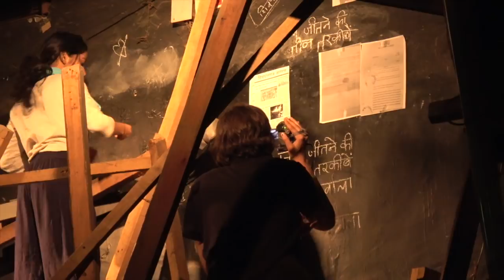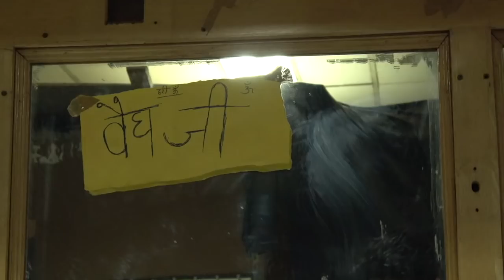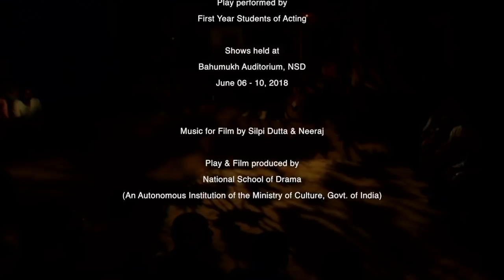Amitesh Grover's RAAG DARBARI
Set in eastern UP of the late 1950s, and emerging from a period when the nation was newly independent, Raag Darbari brings to the fore the gap that exists- that between the grand Nehruvian vision of a developing India and the miserable, ‘cheekat’ India of the villages which the corrupt machinations of rural politics feed off. The three institutions- cooperative union, gaaon panchayat and educational body, which are key to rural development, are gradually in a shambles at the hands of Vaidyaji, the local leader in the guise of an ayurvedic doctor. It is from his darbar that a dissonant raag arises, which sardonically echoes the failure of all bids to overthrow institutionalised corruption and all possibilities for growth. The narrative is a bildungsroman of Rangana, the urban, educated, female figure which the reader may identify with, who visits the village of Shivpalganj to recover from an illness. What ensues is her growing disillusionment with the rural world that she had believed to be a model of peace, health and simplicity. The novel ends in Rangana’s mounting desire to escape from Shivpalganj, a powerful comment on how education ironically places the educated elite at the greatest distance from issues of national import.

Directed by Amitesh Grover | Dramaturgy by Sarah Mariam | Space Design by Asim Waqif | Set & Costume by Vidisha Purohit | Lights Design by Rajesh Singh | Publicity Design by Vishwajyoti Ghosh | Film by Abhay Kumar